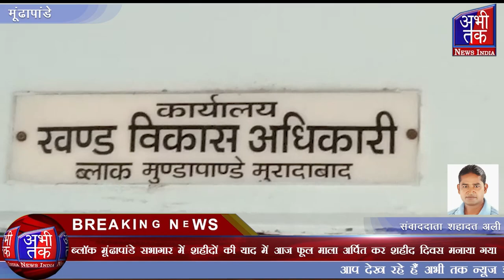शहीद हुए जवानों को ब्लॉक मूंढापांडे परिसर में प्रोग्राम रख कर याद किया | Abhi Tak News